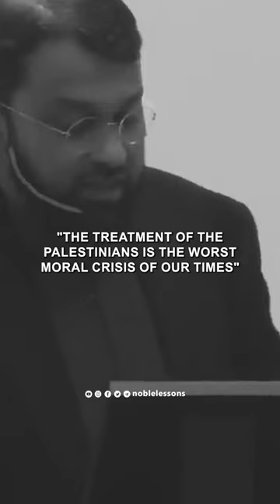Nelson Mandela And Jimmy Carter On Palestine's Treatment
In the this video, Dr. Yasir Qadhi provides a compelling exploration of the unwavering support extended by three distinguished figures—Nelson Mandela, Desmond Tutu, and Jimmy Carter—for the Palestinian struggle and their role as beacons of hope in the quest for Palestinian self-determination. Through their distinct backgrounds, experiences, and moral convictions, these individuals have left an indelible mark on the global stage, drawing parallels between their own experiences and the challenges faced by Palestinians.

Nelson Mandela, the iconic leader of the South African anti-apartheid movement and former President of South Africa, was a staunch advocate for the Palestinian cause. Mandela drew striking parallels between the struggle against apartheid in South Africa and the Palestinian struggle for self-determination. He consistently voiced his support for the Palestinian people's right to freedom, justice, and self-determination. Mandela's support for Palestine was not merely symbolic; it was rooted in his unwavering belief in the principles of justice and human rights, and he saw it as a moral imperative to stand with the oppressed and marginalized.

Jimmy Carter, the 39th President of the United States, has been a prominent voice in advocating for a peaceful resolution to the Israeli-Palestinian conflict. He is known for his tireless efforts in mediating peace negotiations and his consistent support for the two-state solution. Carter's commitment to peace and justice has earned him both admirers and critics, but his dedication to finding a just and lasting solution for the Palestinian people remains an integral part of his legacy. He has used his platform and the resources of The Carter Center to foster dialogue and promote peaceful coexistence in the Middle East, making him a significant voice of support for the Palestinian struggle for self-determination.

Desmond Tutu, the South African Anglican Archbishop and Nobel Peace laureate, is another esteemed figure who has lent his voice to the Palestinian cause. Tutu's advocacy is deeply rooted in his experiences with apartheid in South Africa and his strong belief in universal human rights. He has consistently called for an end to the Israeli occupation and for a just resolution that respects the rights and dignity of both Israelis and Palestinians. Tutu's moral authority and his ability to draw parallels between the struggles in South Africa and Palestine have made him an influential and unwavering supporter of the Palestinian people's pursuit of justice and self-determination.

Video: Yasir Qadhi ( @YasirQadhi )